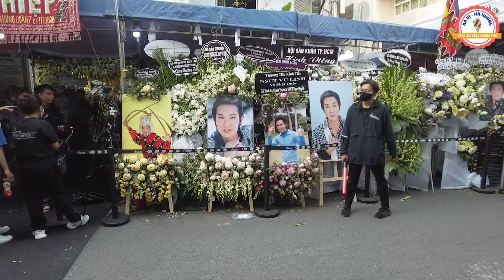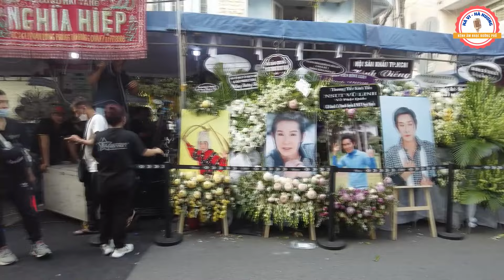Đám Tang Cố NSƯT VŨ LINH - Hàng Ngàn Khán Giả Khóc Xót Thương Viếng Thăm | Một Cõi Đi Về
►Chào mừng các bạn đến với kênh âm nhạc của 2 mẹ con Hà Vi, Hà Hương. Chúc mọi người nghe nhạc vui vẻ ạ!

►Video 2 Mẹ Con Song Ca Bolero Hà Vi Hà Hương